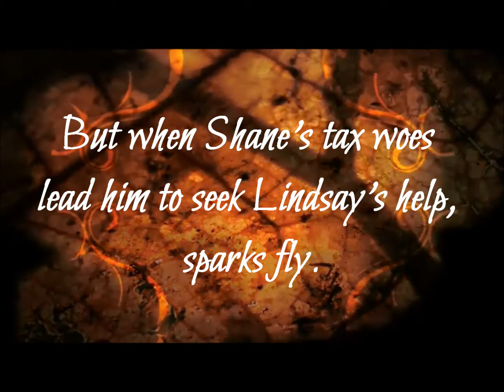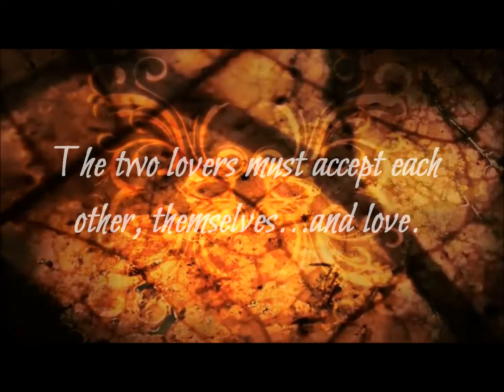Permanent by Kim Carmichael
Book trailer for Permanent Ink, Book One of the Indelibly Marked series by romance author Kim Carmichael.